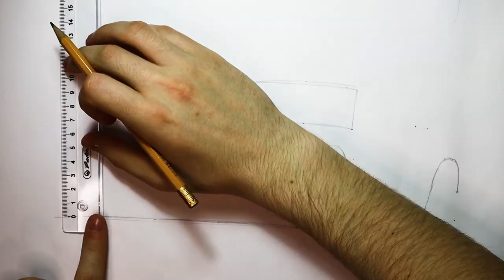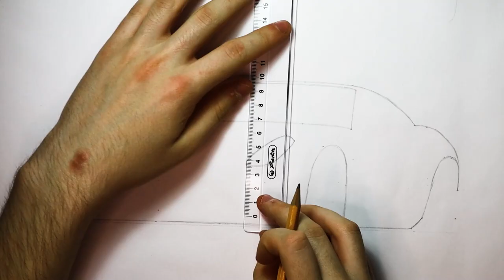Realistic Car Drawing - Ferrari 599 Time Lapse - Drawing Ideas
This time I'm drawing a Ferrari 599. It took me about 4 hours to draw. The Ferrari 599 is definitely not in my top 5 best looking cars made by Ferrari. However I do think it's quite cool looking in its own unique way. Considering that and the fact that I haven't drawn this car before I decided to do so now. The drawing itself turned out alright. It could be better but I'm happy with it anyway. The video on the other hand caused me a great deal of problems. Especially the gray midtones of the car were problematic in terms of color correction. They turned out looking a bit grainy in the video which is not the case when you're looking at the drawing in real life. I'm learning video editing as I go so hopefully I'll figure out a way to combat this problem in the future. Hope you enjoy the video! Let me know what you think about the drawing!

This drawing is a derivative of "Ferrari 599"

Songs:
- Joker - Causmic
- Far Cry - Cxdy

Materials I used:
- Winsor&Newton Promarkers